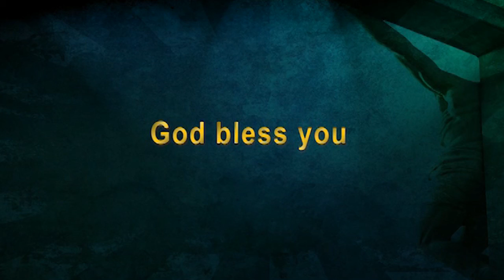Practice Hearing GOD through Imagination and Intimacy - John Giftah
Do you have a habit of hearing GOD ALL THE TIME? Check out this important teaching where John Giftah teaches on practicing hearing His voice through simple yet profound tools.